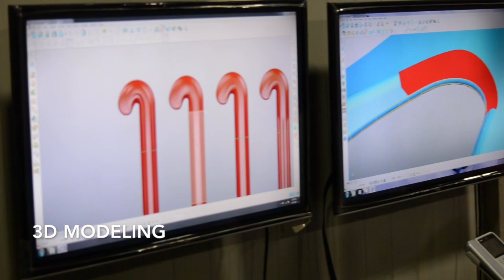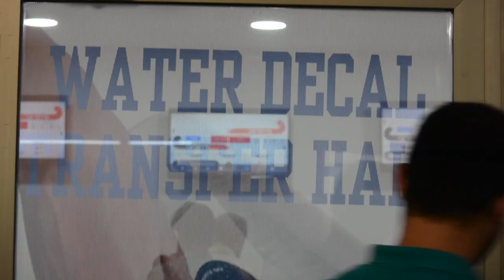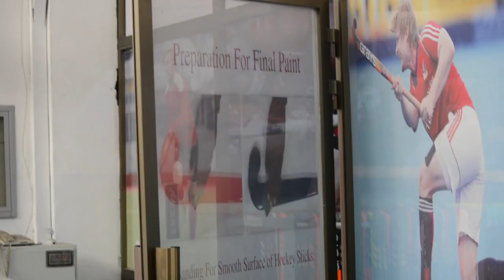How hockey sticks are made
Ever wondered how a field hockey stick is made? Have a look at our factory, the best in the world, where Decathlon Hockey sticks are made!